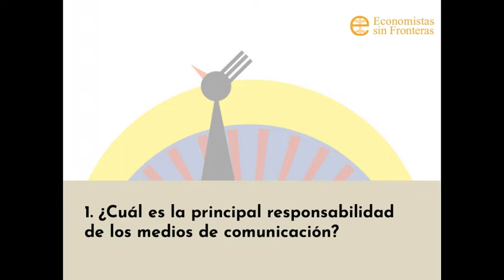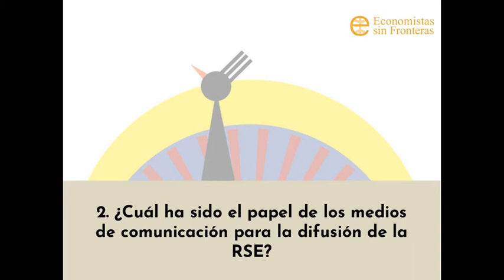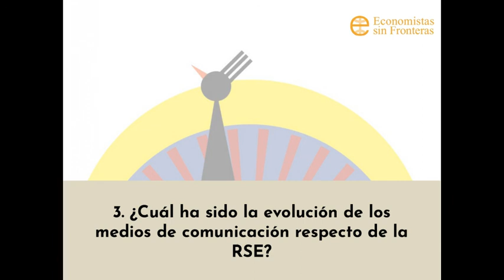Minutos por la sostenibilidad. PROGRAMA 17. Medios de Comunicación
En este programa, Pablo Martín Sánchez, Director de Comunicación y Sostenibilidad de Comboca,  nos hablará sobre:
1. ¿Cuál es la principal responsabilidad de los medios de comunicación?
2. ¿Cuál ha sido el papel de los medios de comunicación para la difusión de la RSE?
3. ¿Cuál ha sido la evolución de los medios de comunicación respecto de la RSE